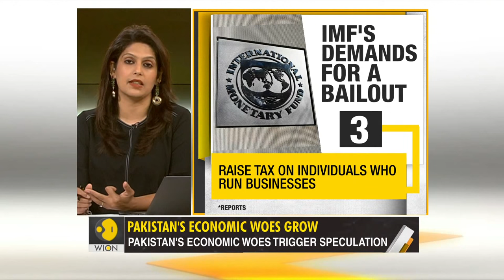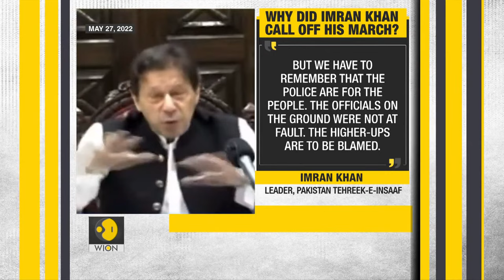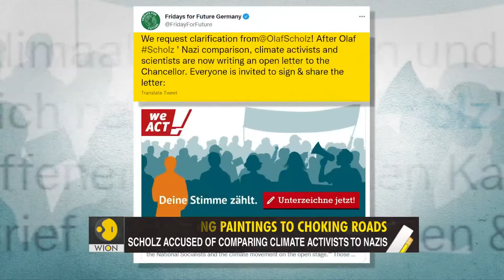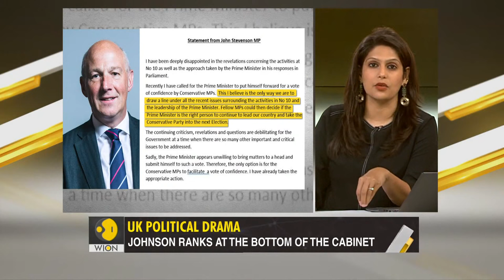Gravitas Live with Palki Sharma | Pakistan heading towards a civil war? | Pak-IMF bailout talks fail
Gravitas Live with Palki Sharma | International News | Latest News | World Latest News

- Pakistan's bailout talks with IMF fail
- Is Pak heading towards a civil war?
- Europe's partial ban on Russian Oil
- Is Climate activism becoming a nuisance?
- Decoding the Civil Unrest in Iran
- Is Boris Johnson facing a rebellion?